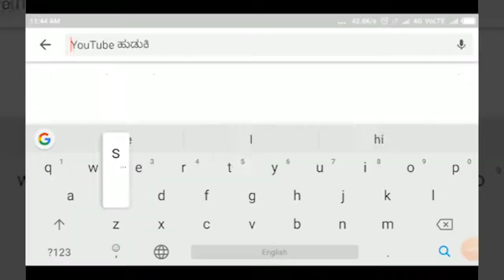NIPPANI-ನಿಪ್ಪಾಣಿಯಲ್ಲಿದೆ ವಿಶೇಷ ಮಕ್ಕಳ ದಯಾನಿಲಯ ಬುದ್ಧಿಮಾಂದ್ಯರಿಗೆ ಶಿಕ್ಷಣ ನೀಡುತ್ತಿದೆ ದೀಪವಿಶೇಷ ಸಂಸ್ಥೆSATYAM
NIPPANI-ನಿಪ್ಪಾಣಿಯಲ್ಲಿದೆ ವಿಶೇಷ ಮಕ್ಕಳ ದಯಾನಿಲಯ ಬುದ್ಧಿಮಾಂದ್ಯರಿಗೆ ಶಿಕ್ಷಣ ನೀಡುತ್ತಿದೆ ದೀಪ ವಿಶೇಷ ಸಂಸ್ಥೆ||SATYAM TV KANNADA||